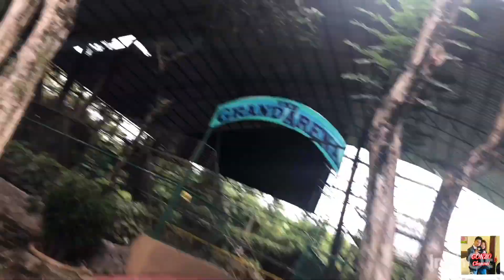We’re in davao crocodile park (pinoy love vietnamese couple).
Biggest park in mindanao davao city.
Crocodile park. So many kind of animals.
Like birds,lions,tiger,snakes,big turtle, and other animals.

Also watching our videos..